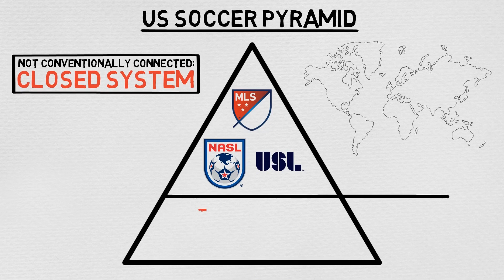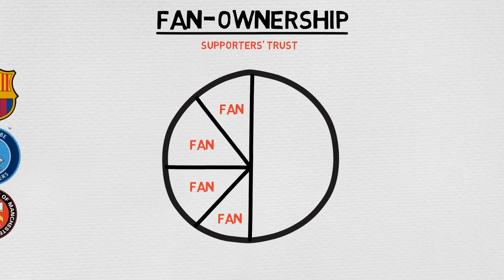Introducing The OCFC Supporters' Trust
Giving a voice to the people, Oakland County Football Club has established a Supporters' Trust.